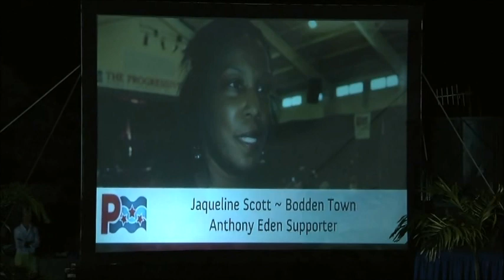PPM Campaign Launch - Part 6